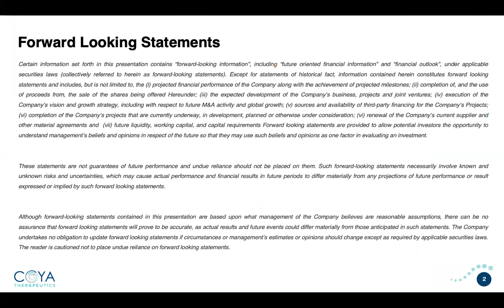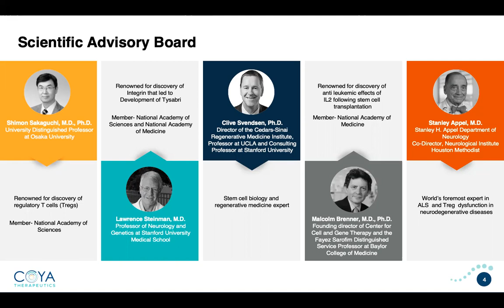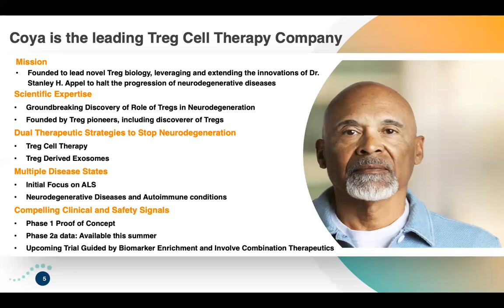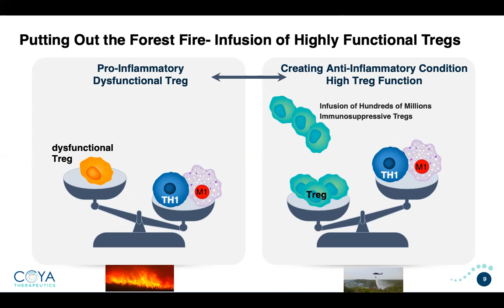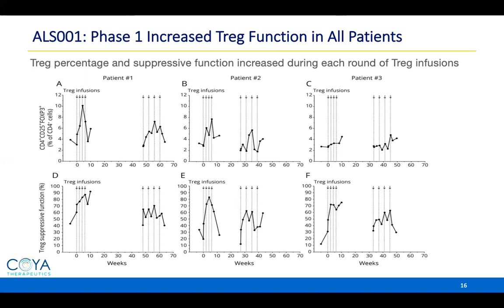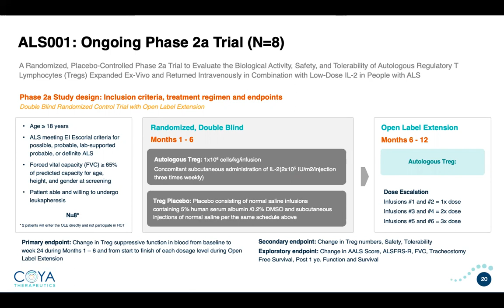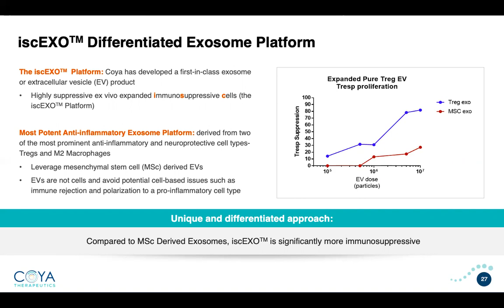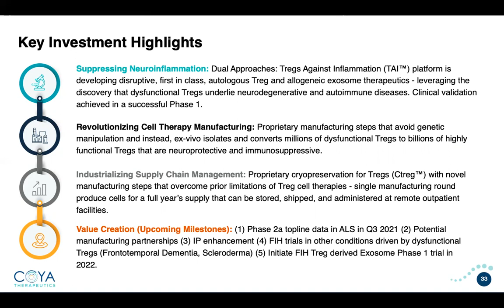Howard Berman, Coya Therapeutics CEO Presents at Oppenheimer Rare & Orphan Disease Summit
Howard Berman, Ph.D., Chief Executive Officer of Coya Therapeutics, a clinical-stage biotechnology company developing first-in-class approaches utilizing autologous regulatory T cells (Tregs) and Treg-derived exosome therapeutics for neurodegenerative and autoimmune diseases, presented a corporate overview at the Oppenheimer Rare & Orphan Disease Summit held virtually on May 21, 2021.

Headquartered in Houston, TX, Coya Therapeutics™ is a clinical-stage biotechnology company developing first-in-class and best-in-class approaches utilizing adoptive regulatory T cells (Tregs) to target disease. The company’s CTreg™ (Cryopreservation for Tregs) system is patent pending and the first in the industry to overcome prior limitations of Treg cell therapies, allowing for serial infusions from a single manufacturing round. Through our proprietary TAI™ (Tregs Against Inflammation™) and patent pending iscEXO™ (immunosuppressive cell Exosome) platforms, Coya is focused on the advancement of disease modifying approaches to address the significant unmet medical needs of patients with ALS, Frontotemporal Dementia, Parkinson’s, Alzheimer’s, and autoimmune diseases.